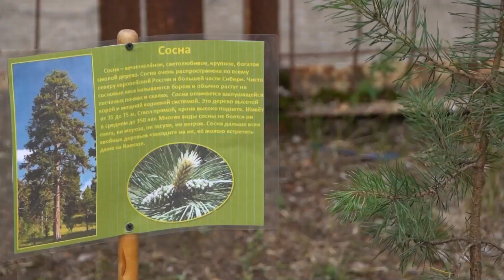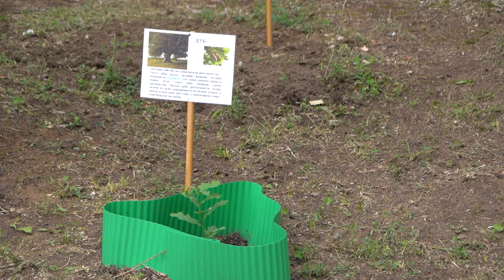Проект «Удобряй» в 81-м детском саду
Эколог - чуть ли не с пеленок! Так можно охарактеризовать самых юных участников проекта «Удобряй» филиала "Азот" объединенной химической компании "Уралхим". Мы продолжаем знакомить вас с самыми интересными концепциями озеленения школ и детских садов, а также способами, как подрастающее поколение знакомят с эко-сознательностью. Смотрим.